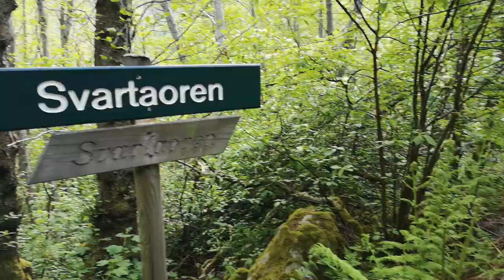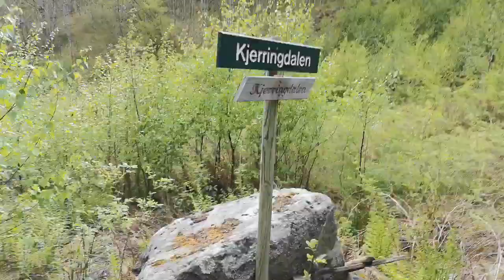Part 2: Asperheim ay isang lugar para sa mahilig mag tour o hiking... samahan nyo ulit kami...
Asperheim ay isang lugar para sa mahilig mag tour o hiking... makikita lang po yan dito sa Sogn & Fjordane... samahan  nyo ulit kami... salamat sa suporta guys.. Love you & God Bless...